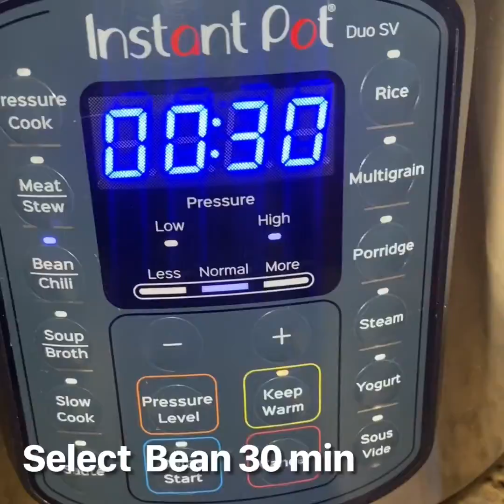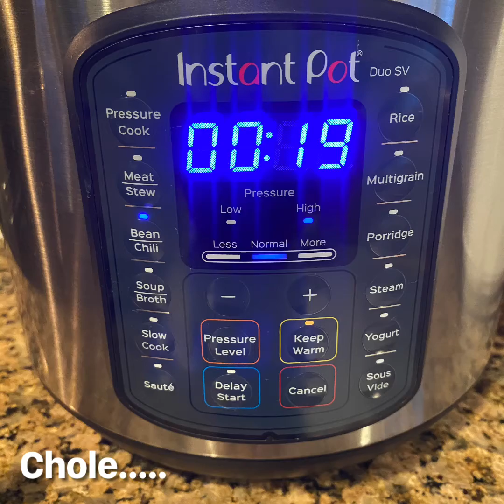Cheesy Chole Palak Tikki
Cutlets made with Spinach and Chickpeas stuffed with Cheese.